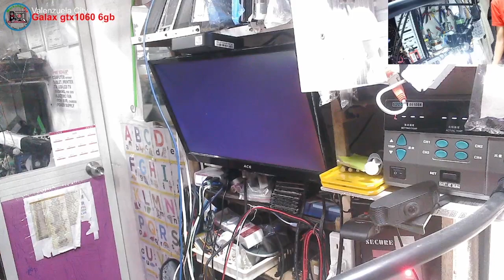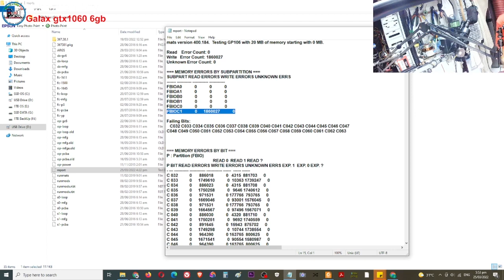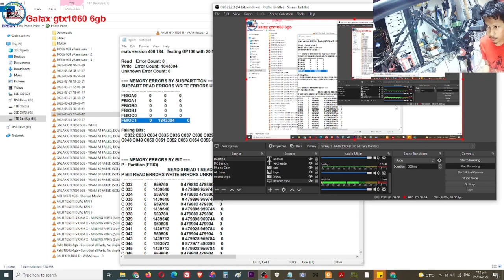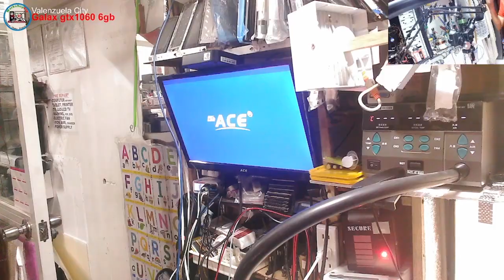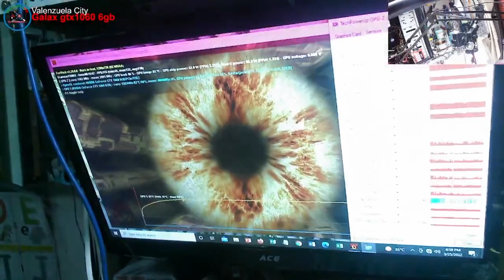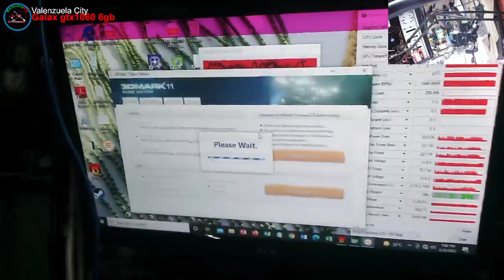GALAX GeForce® GTX 1060 OC 6GB - BLACK SCREEN, NO DISPLAY, VRAM C1 FAILED, REPLACE NEW (SOLVED)